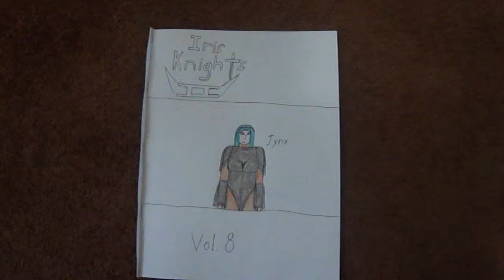Iris Knights II - Issue 8